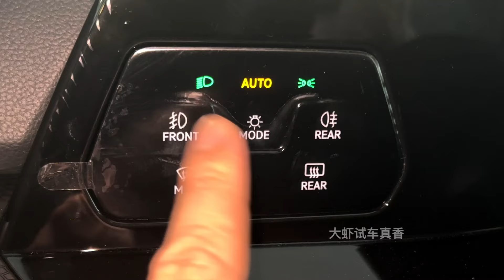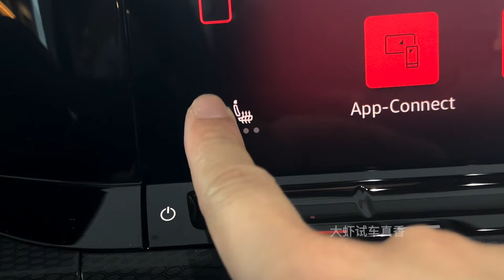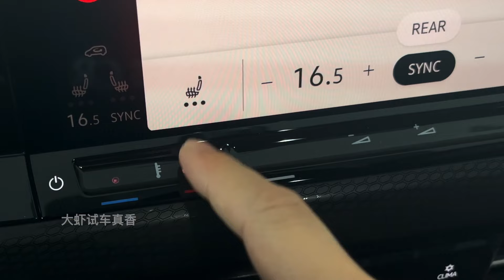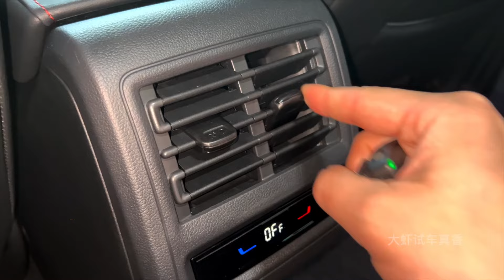2024 Volkswagen Golf 8 in-depth Walkaround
2024 Volkswagen Golf 8 in-depth Walkaround

In 2024, the Volkswagen Golf 8 boasts a range of engine options, including turbocharged 1.5-liter four-cylinder petrol engines generating either 114 or 148 horsepower, alongside a robust 2.0-liter four-cylinder variant delivering 245 horsepower. The performance-oriented Golf 8 GTI can achieve a swift 0 to 100 km/h acceleration in just 6.3 seconds. Transmission choices for the Golf R encompass a 6-speed manual or 7-speed automatic DSG transmission, catering to diverse driving preferences.

As for its design and features, the Golf 8 presents a sleek hatchback body, complemented by an aluminum roof and the availability of optional amenities such as a heated water tank, sunroof, and mud flaps. Its dimensions measure 1456 mm in height, 1789 mm in width, and 4284 mm in length, offering a compact yet spacious driving experience. The 2024 Golf lineup offers four distinct trim levels: base, life, style, and R-Line, each catering to various tastes and preferences.